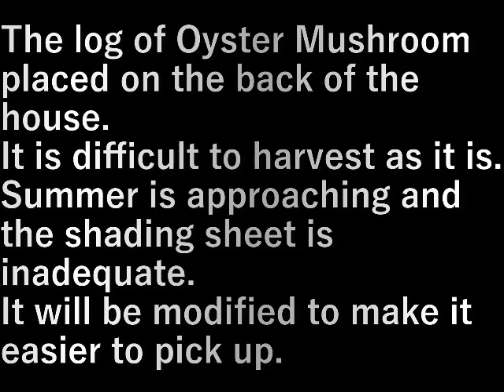ヒラタケ置場改造 Oyster Mushroom Remodeling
家の裏に置いているヒラタケの原木。

このままでは収穫しにくい。
夏が近づき遮光シ－トも不十分。

改造して採り易くします。

The log of Oyster Mushroom placed on the back of the house.

It is difficult to harvest as it is.
Summer is approaching and the shading sheet is inadequate.

It will be modified to make it easier to pick up.

設備屋の適当田舎暮らし